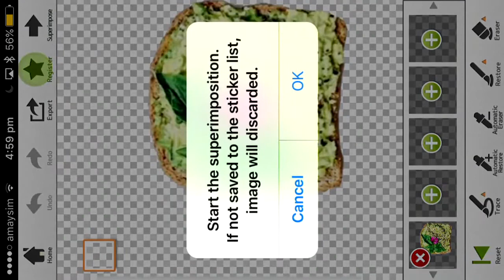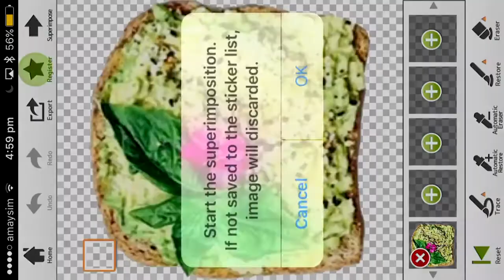HOW TO: MAKE STICKERS FREE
open me 🍜

also follow mine and tiny little tutorials new account!

Apps:
- Edge Tracer (FREE)